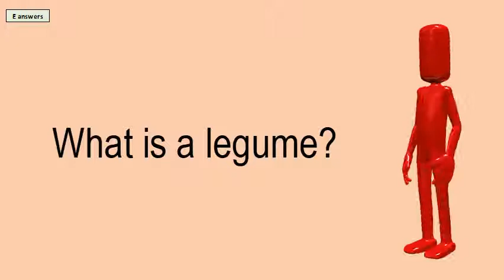What Is A Legume?